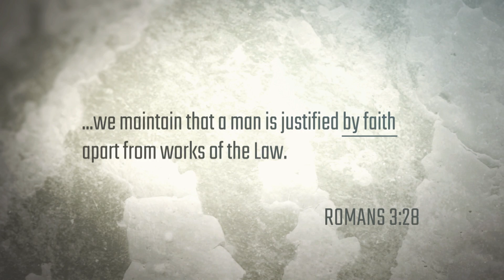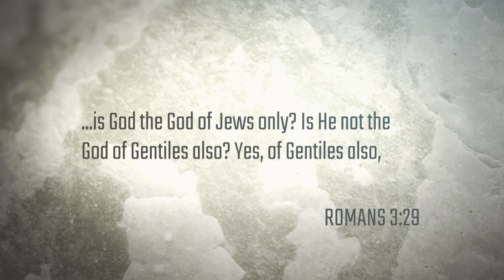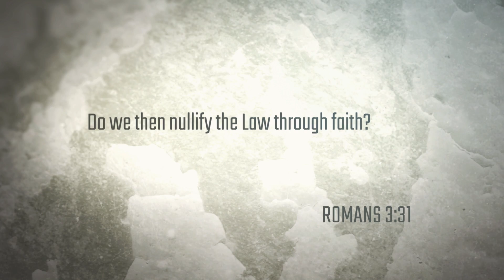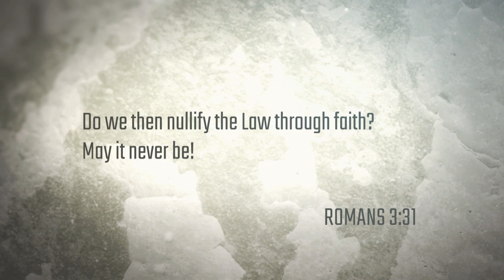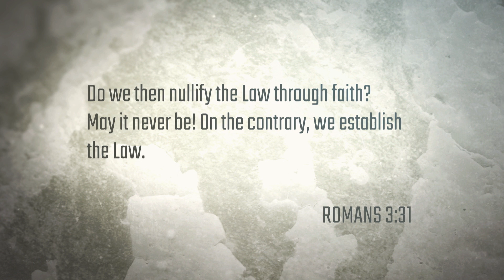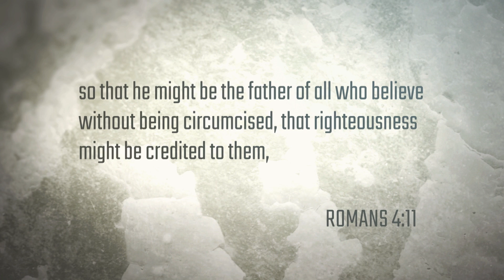The Relationship Between Faith and the Law | Journeying Through the Book of Romans Season 3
In Romans 3:28, Paul tells us, "...man is justified by faith apart from works of the Law." But does this mean that the Law is irrelevant? Find out by joining Rabbi Schneider as he explains the relationship between the Law and faith.

Series: Journeying Through the Book of Romans Season 3
Episode 2 of 4 Coming Soon
Episode 3 of 4 Coming Soon
Episode 4 of 4 Coming Soon